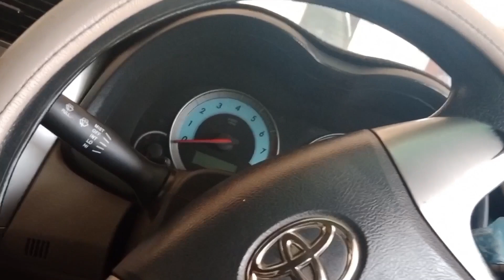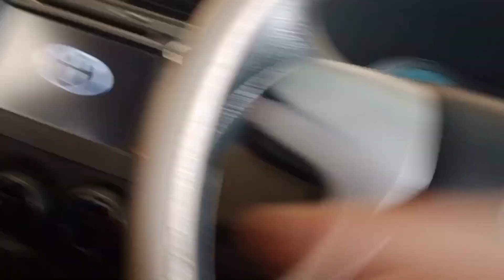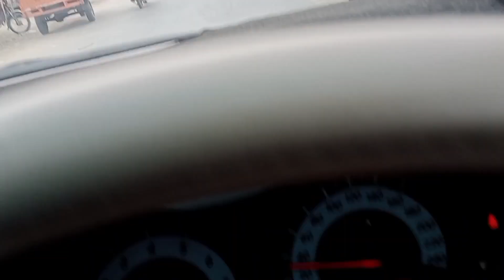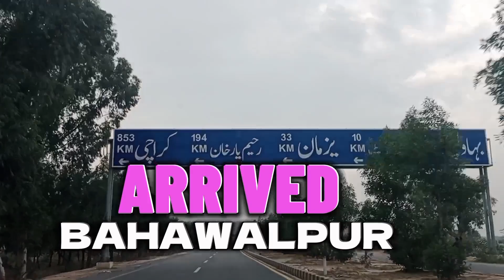Hasilpur Tour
Be happy..